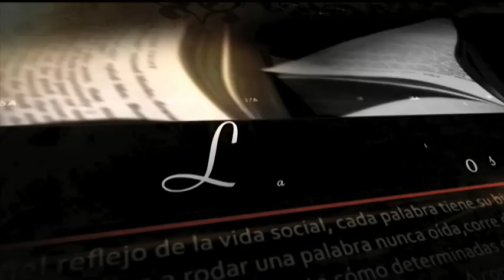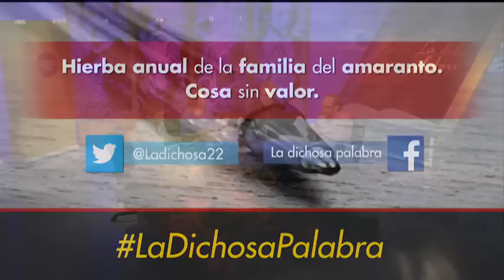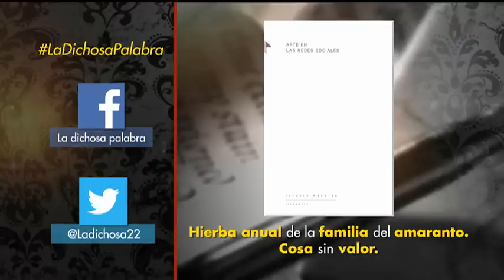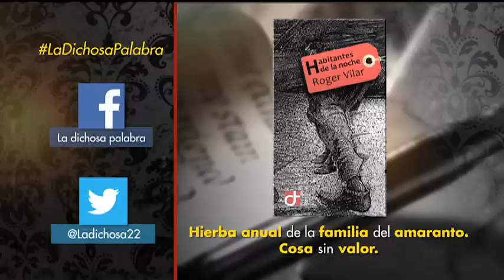La dichosa palabra: bledo. Bloque 4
La dichosa palabra. Temporada XII. Programa 10. Bloque 4

La temporada doce de La dichosa palabra, el programa emblemático del Canal Cultural de México, llega para brindar más definiciones, comentar frases mal empleadas, describir el origen de las palabras y aclarar las dudas de la audiencia sobre diversos temas literarios.

Conducen Laura García, Pablo Boullosa, Eduardo Casar y Germán Ortega.

Instagram: canal22oficial Porque el lenguaje siempre está cambiando y formar palabras es una tarea infinita, Canal 22 presenta La dichosa palabra, programa dedicado a hablar del lenguaje, usos etimológicos, origen de los dichos, refranes, personajes históricos, libros y significado de las palabras.